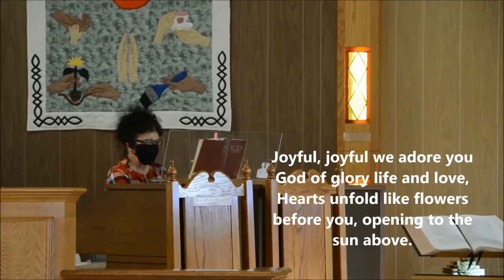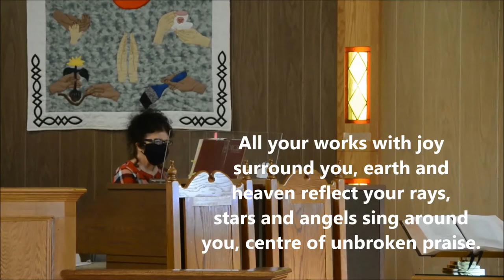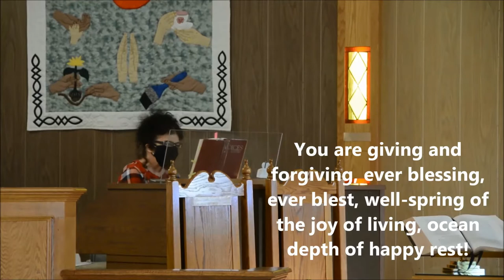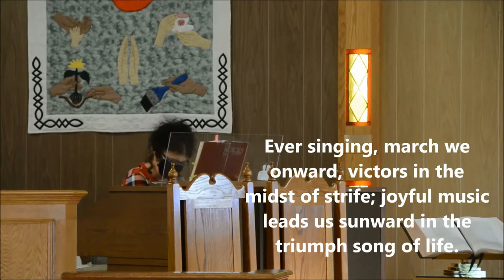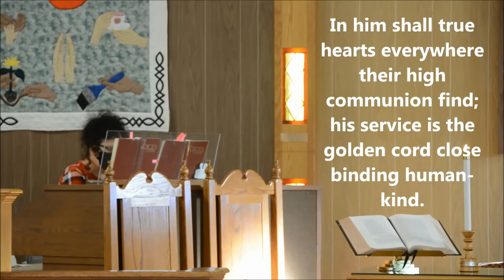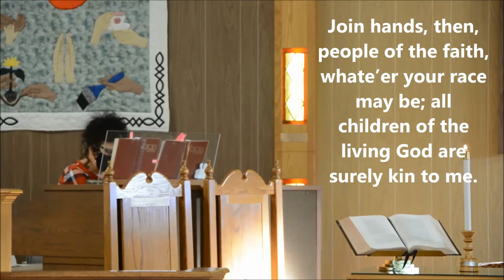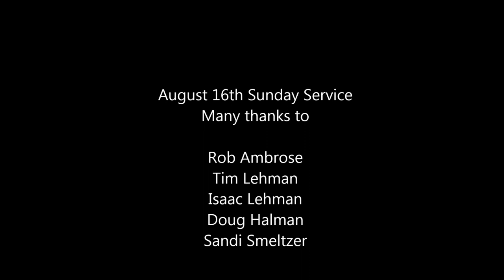St. Mark's - August 16 Joint Worship Service with St. Peter's and St. Andrews